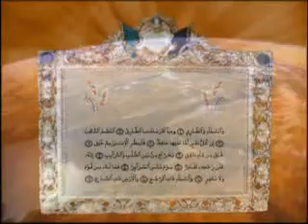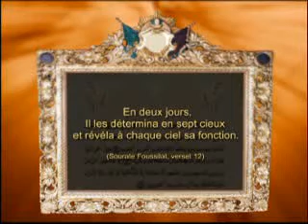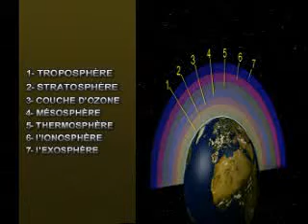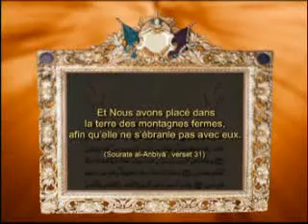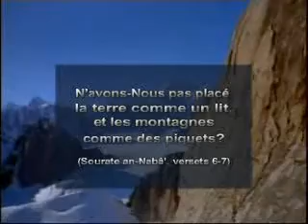Les miracles du coran 4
coran